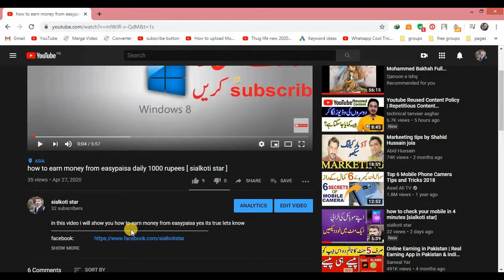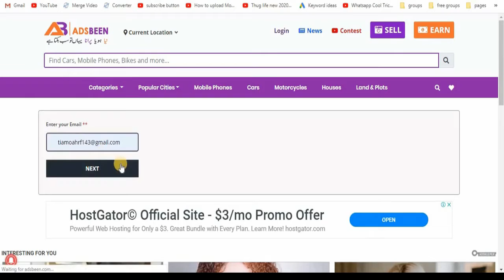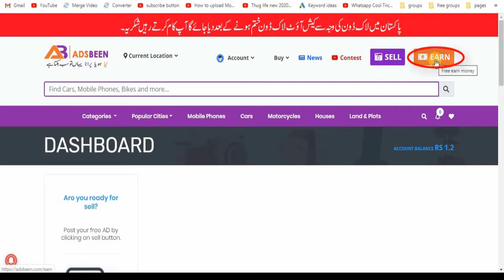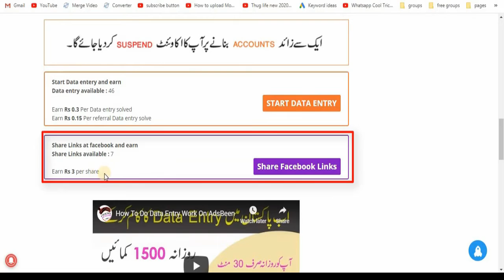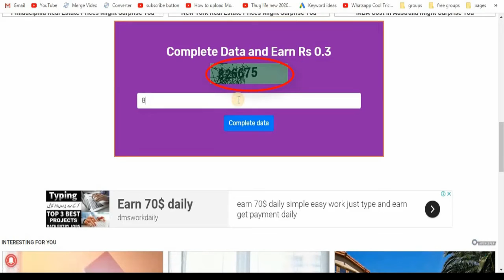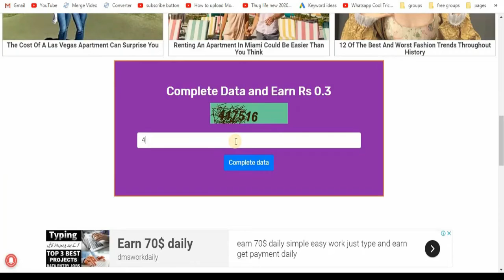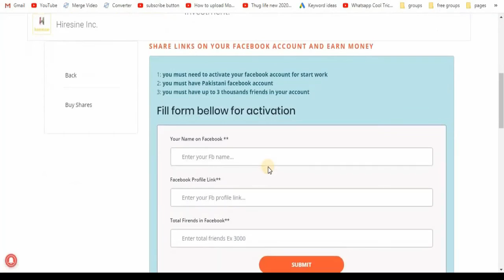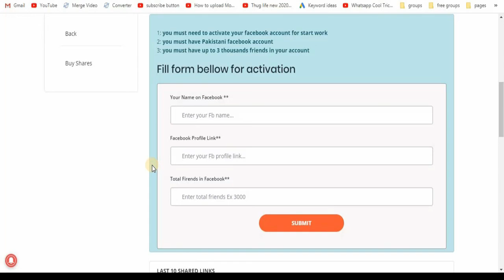How Can Earn mMoney by data entry online for free